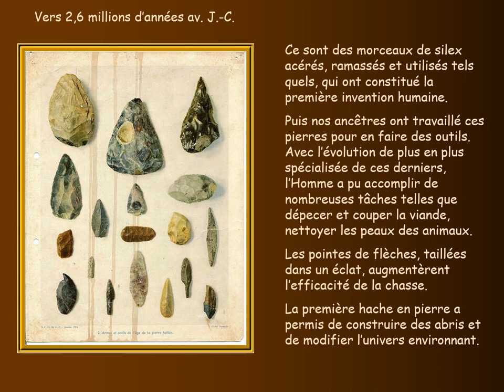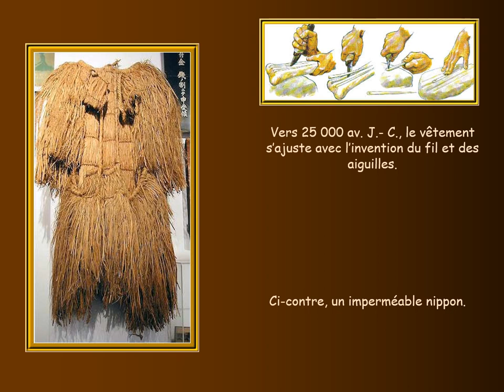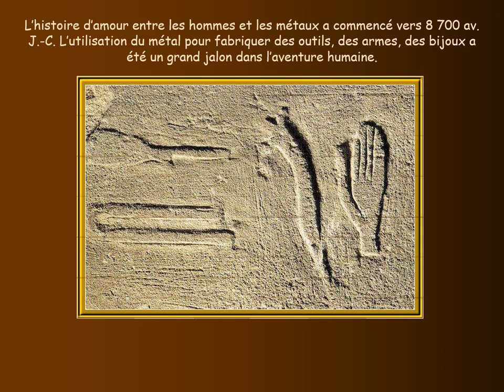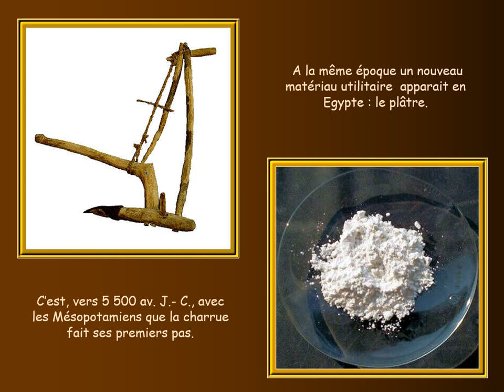Les Inventions a la préhistoire